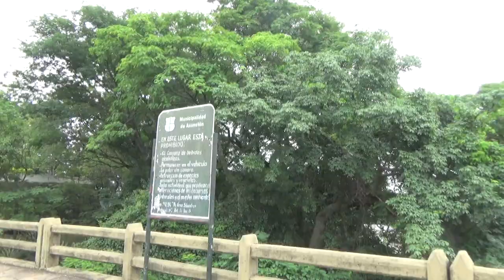Conociendo el Cerro Lambaré Asunción Paraguay【Mirador especial para una cita】2018.11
Visitamos el Cerro Lambaré, ubicado en la ciudad de Asunción. En la cima se encuentra un monumento con estatuas del Cacique Lambaré, también de varios expresidentes del Paraguay. Desde el cerro se puede observar toda la ciudad incluyendo el Río Paraguay así como el vertedero de Cateura. Es un lugar tranquilo y agradable, especial para turistas y citas.

アスンシオン市内にある有名なデートスポットに行って見ました。
パラグアイ の美しい景色の他にパラグアイ川やゴミ集積所なども丘の上から見ることができました。